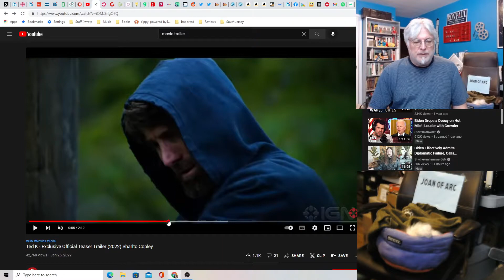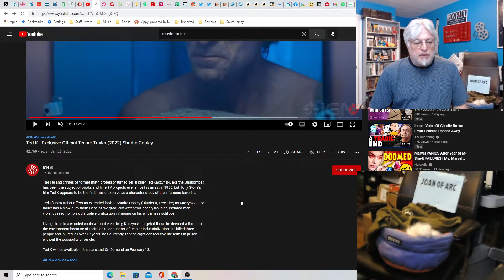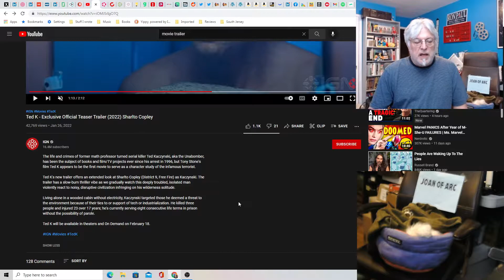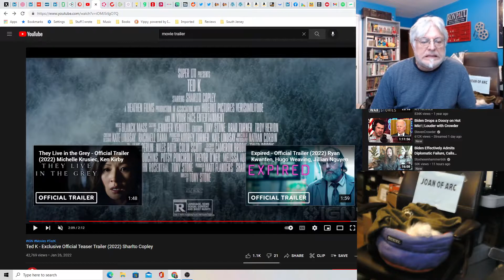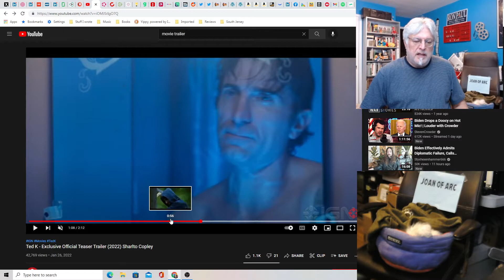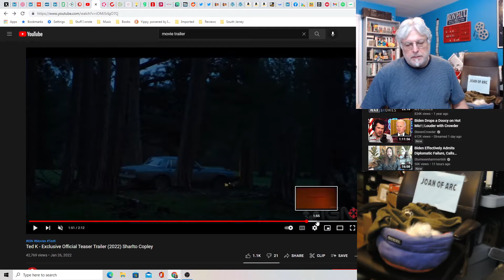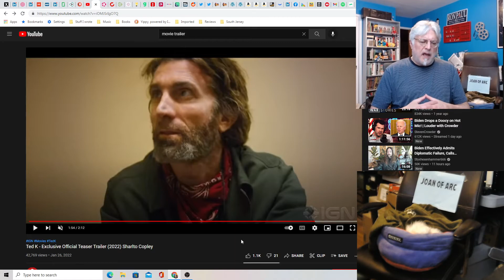A Screenwriter's Rant: Ted K Trailer Reaction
The Unabomber terrorized us during the 80's and 90's, this bio pic looks like it's made from his perspective to a degree.